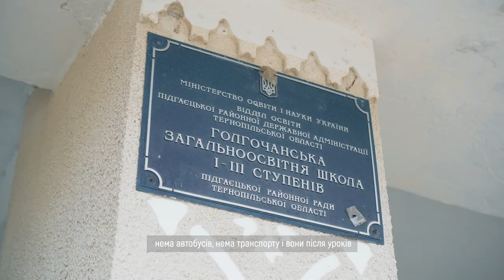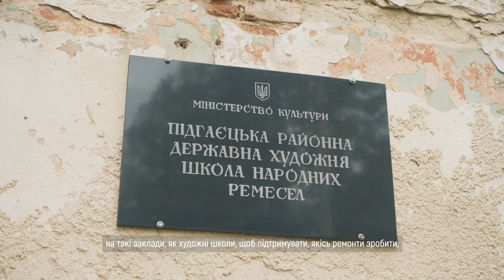Понад 20 років плете вироби сама й навчає цьому інших. | Мистецтво жити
Вперше Ольга Дейнека взяла рогіз до рук у підлітковому віці, відтоді з ним не розлучається.